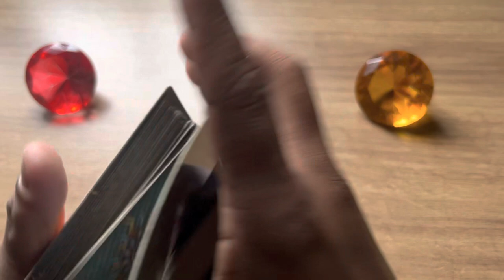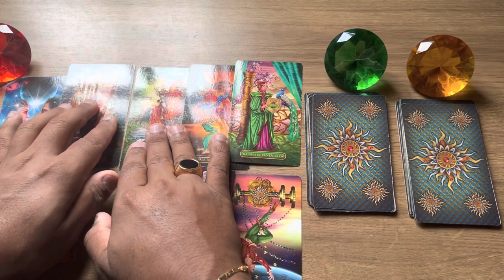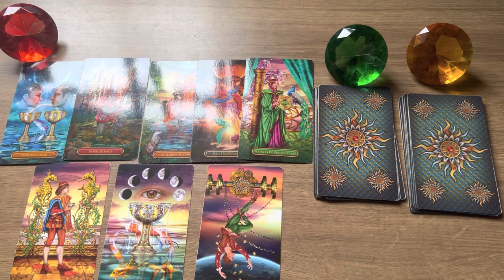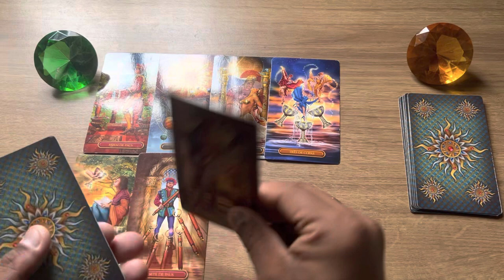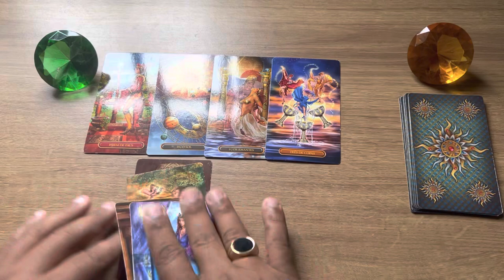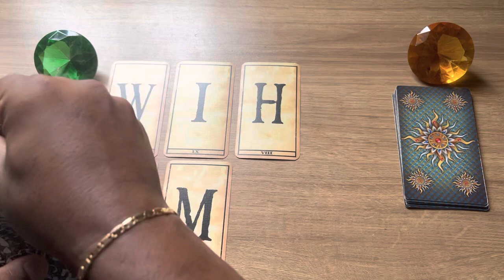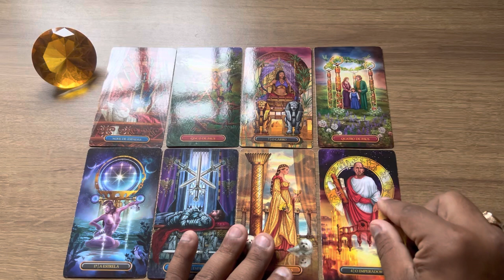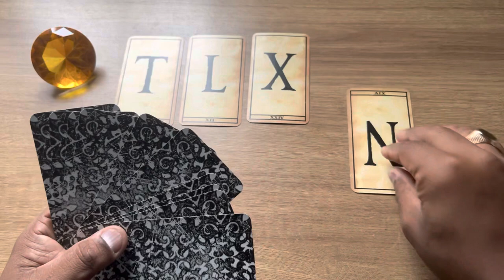ESSA PESSOA VAI INSISTIR EM VOCÊ! INCRÍVEL! + LETRA DO NOME | Tarot Responde 💘